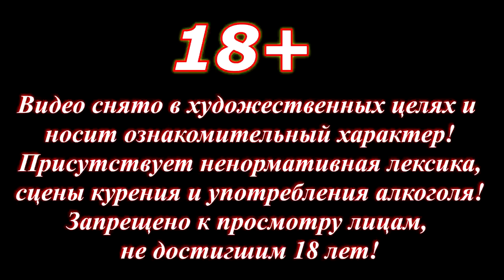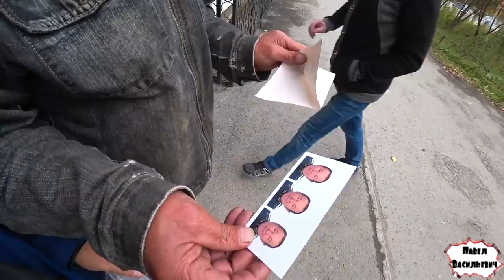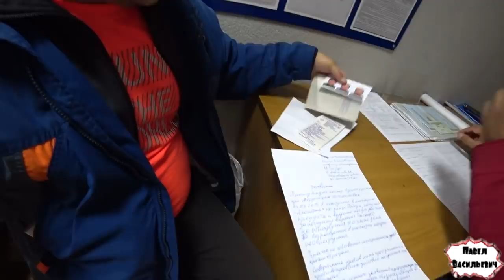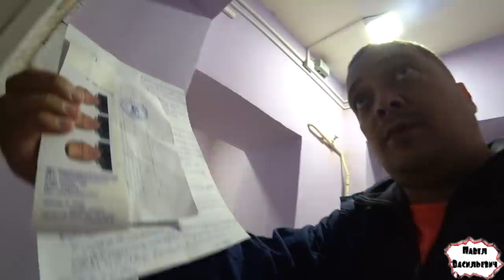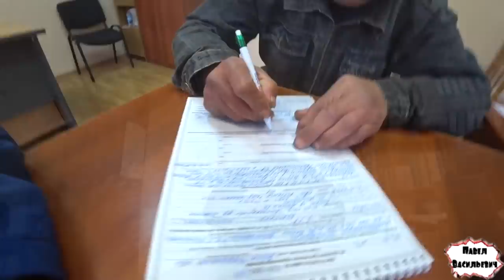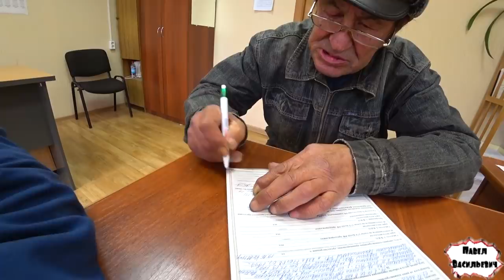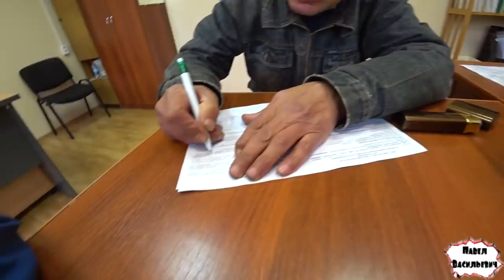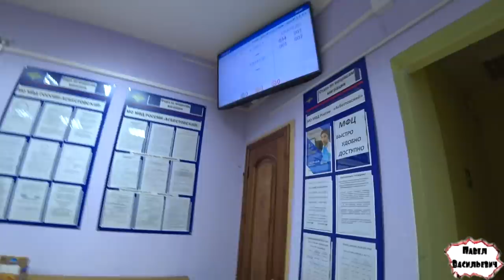One day among homeless / 328 серия - ПРАВИЛЬНОЕ РЕШЕНИЕ!(18+)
Карта сбербанка:
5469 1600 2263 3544  (Павел Васильевич  Б.)